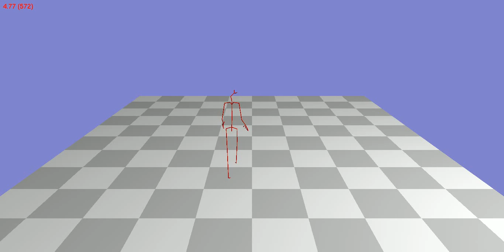Animation 113_01